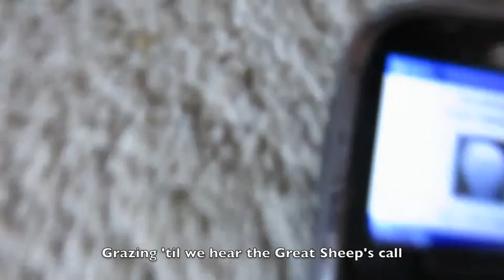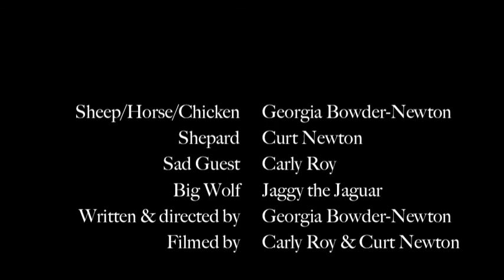Welcome to the Flock Parade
Parody of "Welcome to the Black Parade" by My Chemical Romance
Written and directed by Georgia Bowder-Newton
Filmed by Carly Roy and Curt Newton

Dedicated to all the sheep still being oppressed in the world :(
Herd or die!